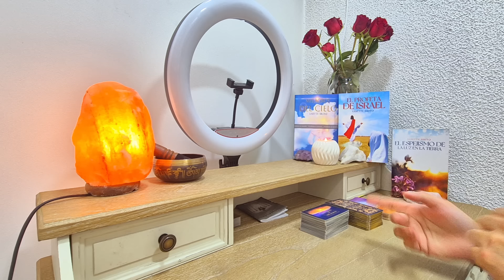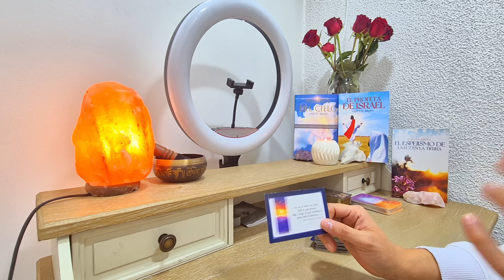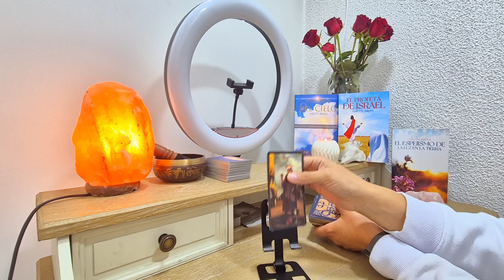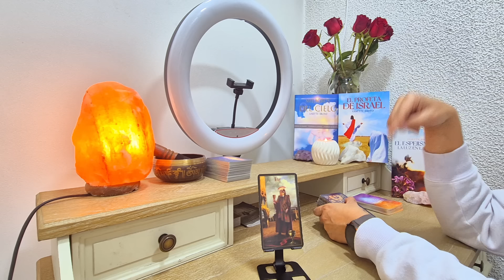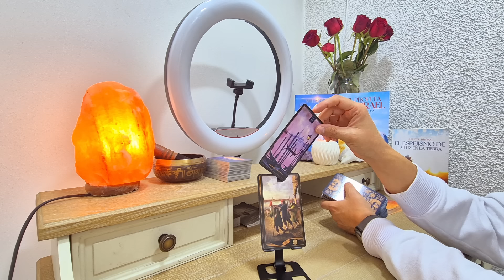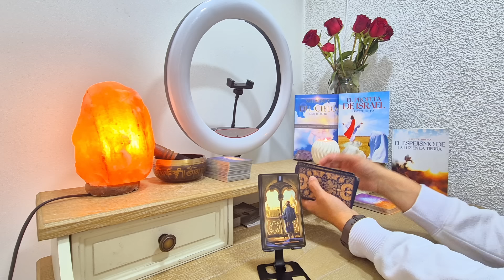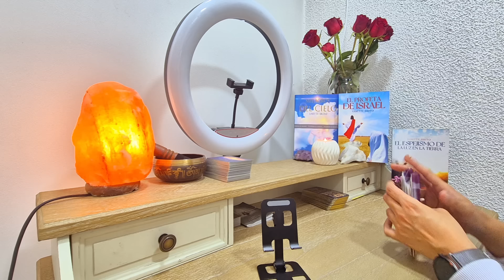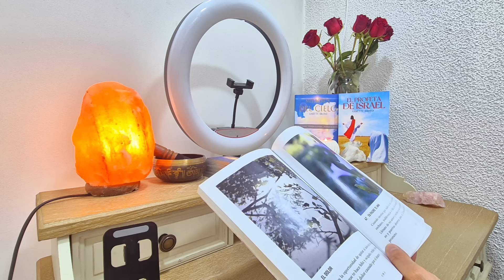LEO🕊ESTAS DONDE DIOS QUIERE QUE ESTES. AGRADECE EL DIA A DIA Y LLEGARÁS MUY LEJOS CON TU PROYECTO.